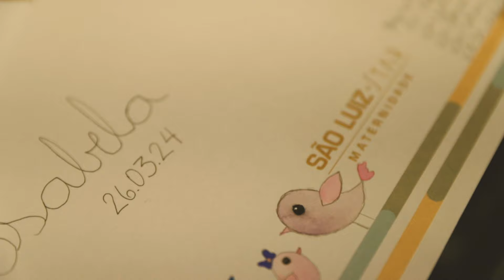Ensaio Isabella 10 dias 04 04 24 full